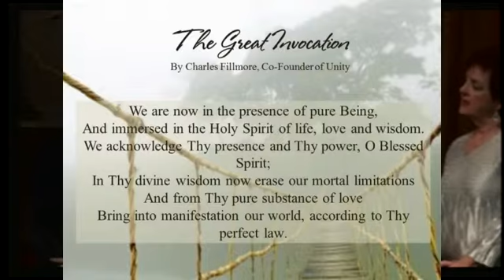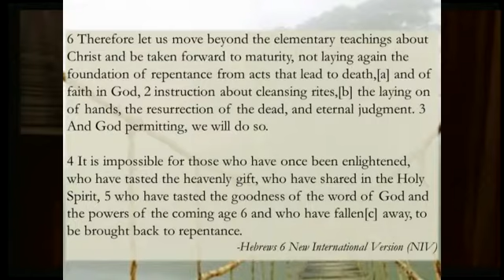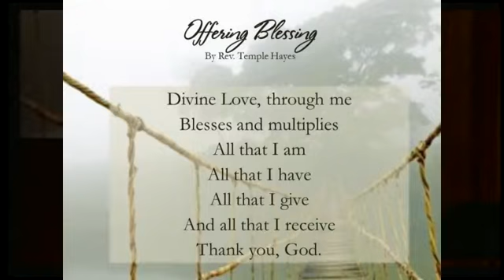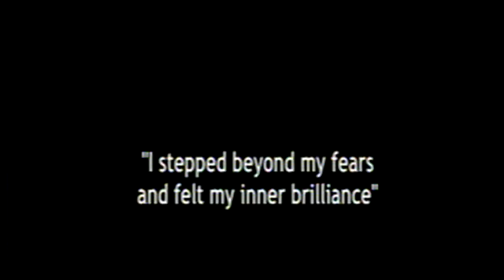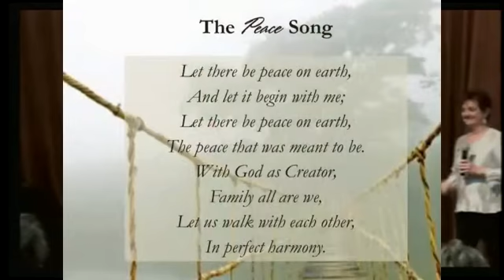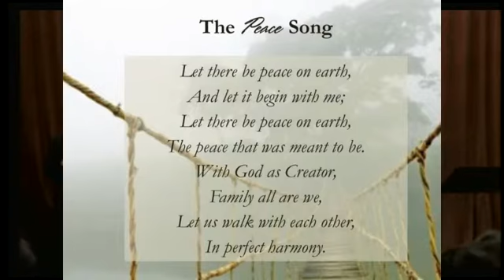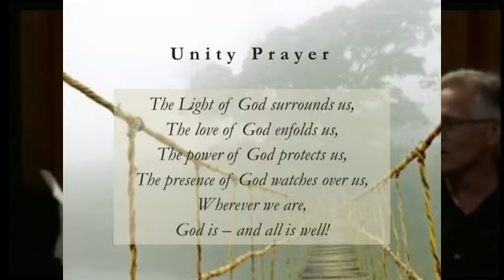2015 08 02 11 35 46@678kbps